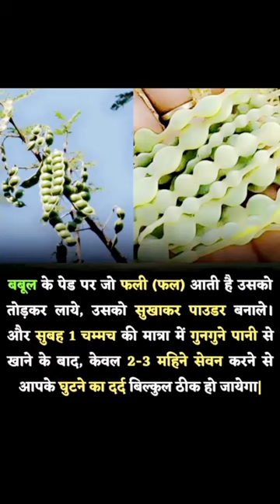amazing images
viral amazing images
viral amazing images